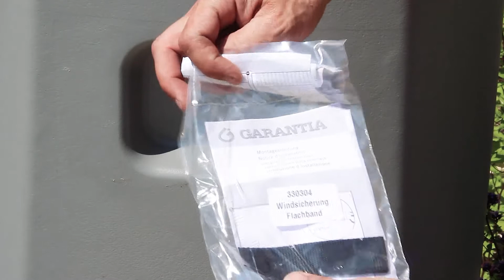Regentonne Garantia Elegance Wandtank, 400 Liter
• Regenspeicher in zeitlosem Design, Maße: (BxTxH) 60 x 60 x 180 cm
• Lieferung ohne Auslaufhahn und Füllautomat
• Hohes Speichervolumen bei geringem Platzbedarf
• UV-stabil und witterungsbeständig
• 2 Gewindeöffnungen für Auslaufhahn, Gartenschlauch oder Entleerung
• Made in Germany
Merkmale:
Ausführung: rund
Fassungsvermögen: 400 Liter
weitere Produktinformationen:
Material: Kunststoff
Anschluss: Auslaufhahn (3/4 Zoll), Gartenschlauch (3/4 Zoll)
Maße: (BxTxH) 60 x 60 x 180 cm
Gewicht: 18 kg
Garantie: 5 Jahre Herstellergarantie
Lieferung: inkl. Windsicherung (Flachband), Zulaufdichtung DN 19/32
Lieferung direkt ab Werk!
ACHTUNG: Speditionsversand!